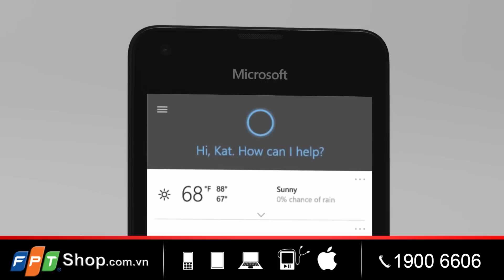FPT Shop - 60 giây - Microsoft Lumia 550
Được giới thiệu cùng thời điểm với 2 flagship là Lumia 950 và Lumia 950 XL, mẫu smartphone Microsoft Lumia 550 dường như nhận được ít sự chú ý hơn. Tuy vậy, với sự có mặt của nền tảng Windows 10 Mobile cùng mức giá cực rẻ, nó vẫn hứa hẹn sẽ tạo nên một "cơn sốt" thực sự ngay khi chính thức lên kệ.

KHÁM PHÁ 60 GIÂY:
1| THIẾT KẾ TRẺ TRUNG
2| MÀU SẮC TINH TẾ
3| CAMERA SAU 5MP SẮC NÉT
4| WINDOWS 10 MOBILE ĐA NHIỆM
5| KHO ONEDRIVE CỰC KHỦNG
6| BỘ OFFICE 365 TIỆN DỤNG
7| TRỢ LÝ ẢO CORTANA THÔNG MINH
8| LỊCH NHẮC NHỞ TIỆN LỢI
9| KẾT NỐI 4G LTE TỐC ĐỘ CAO

Đặt hàng ngay trên web FPTShop.com.vn hoặc gọi số 19006606 cũng như bạn có thể đến ngay cửa hàng FPTShop gần nhất để cùng sở hữu và trải nghiệm ngay sản phẩm này nhé.